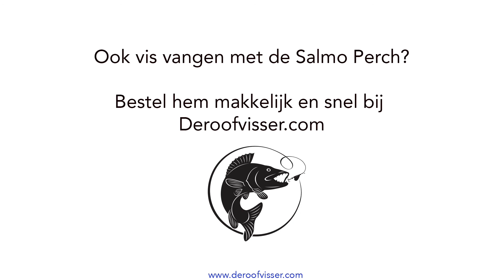Salmo Perch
Meer informatie over de Salmo Perch:
Meer informatie over Salmo:
Meer informatie over kunstaas pluggen:
Meer informatie over kunstaas:
De Salmo Perch is een erg goed vangende plug om mee te vissen op onder andere snoek en snoekbaars. De Salmo Perch heeft een waggelende actie die onderwater veek bekijks trekt. Hierbij laat hij op fraaie wijze zijn flanken zien. Roofvissen kunnen daardoor maar moeilijk van de Salmo Perch afblijven. De Salmo Perch bezit sterke en scherpe dreggen; deze haken de roofvis prima en houden hem goed vast. De Salmo Perch is een echte allrounder waardoor je met hem kan vissen in meren, kanalen,vijvers, polders, riviertjes en stadswateren. De Salmo Perch een plug die door veel experts geroemd wordt en die we je zeker aan kunnen raden.